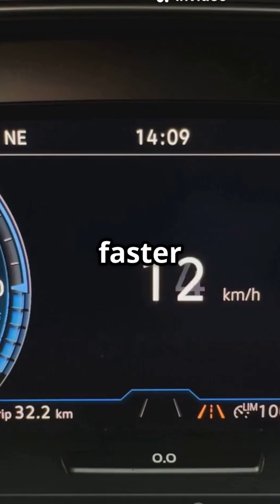Tesla Roadster: The EV That Keeps Us Waiting!teslaroadster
Get ready to dive into the world of the highly anticipated Tesla Roadster (2nd Gen)! In this video, we explore the jaw-dropping specs of this electric vehicle, boasting a mind-blowing 0–60 mph in just 1.9 seconds, tri-motor all-wheel drive, and an impressive range of 1,000 kilometers. Despite production delays, the excitement surrounding this revolutionary EV continues to grow. Join us as we discuss what makes the Roadster a game-changer in the electric vehicle market, along with the latest updates and features.

OUTLINE:

00:00:00 Tesla Roadster: The EV That Keeps Us Waiting!